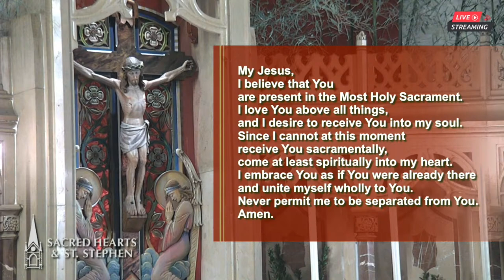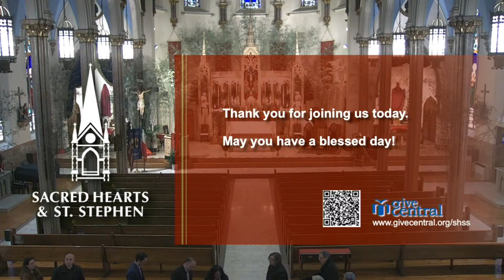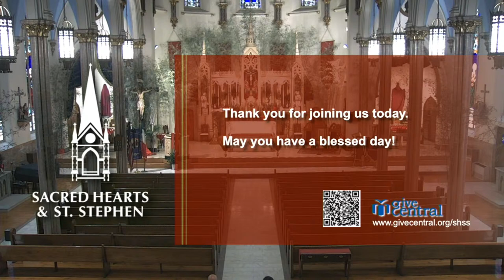Mass of Christian Burial for Giuseppe Barone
Visiting on Monday, March 25, 2024, from 2-9 PM at Sacred Hearts – St. Stephen Church, 125 Summit Street, Brooklyn, NY 11231.

Mass of Christian Burial Tuesday, March 26, 2024, at 10 AM at Sacred Hearts – St. Stephen Church, 125 Summit Street, Brooklyn, NY 11231
Entombment to follow at Green-Wood Cemetery, 500 25th Street, Brooklyn, NY 11232.